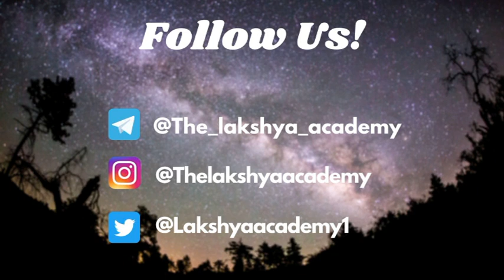Twice recommended after repeated attempts. Psych | GTO | Personal interview. [SSB]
why candidates fail in Ssb interview. Ssb interview is the test of life . the GTO, the psych , the interviewing Offr all are peeping into your life . The TAT , the WAT , the SRT , ALL are to check the same . If a candidate works on his / screening her understanding/perception , character and has an attitude to enhance everything around , in other words, is a status changer he is fit for recommendation. Watch this candidate it’s an eye opener . Wishing YOU ALL THE BEST.
JAI HIND .

The Lakshya Academy
The Lakshya Academy (Dwarka)
B-277, Ground Floor near Ramphal Chowk,
opp. IGNOU Center,
Sec-7, New Delhi, Dwarka-75